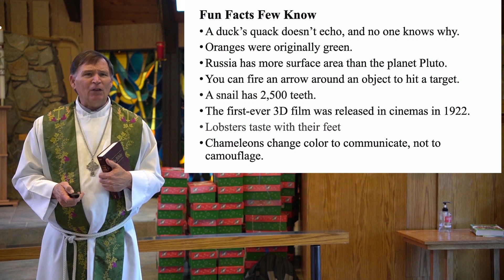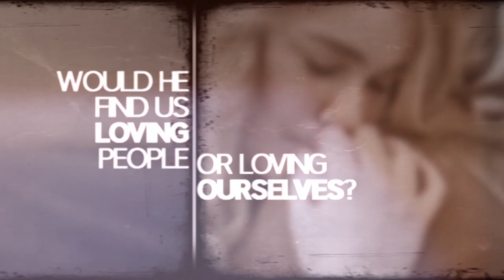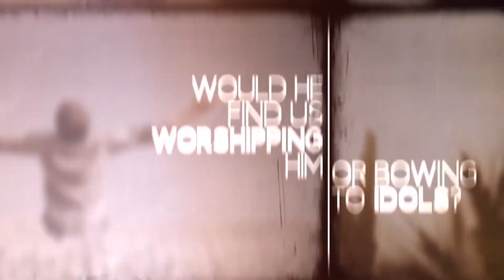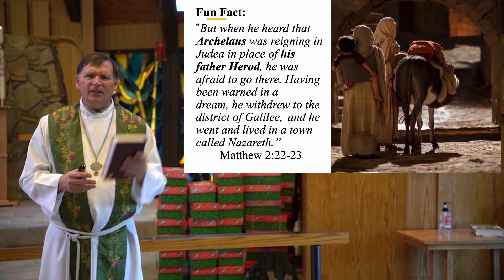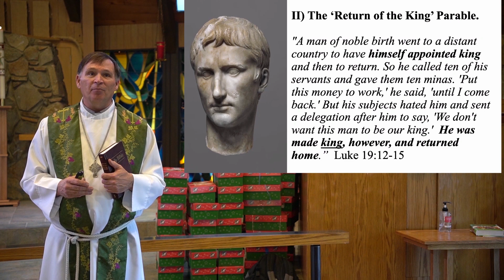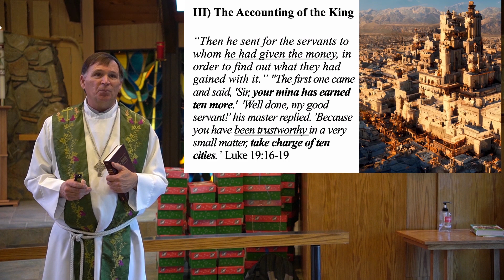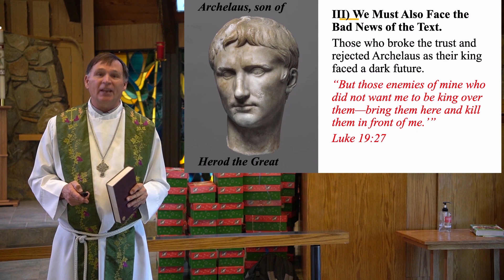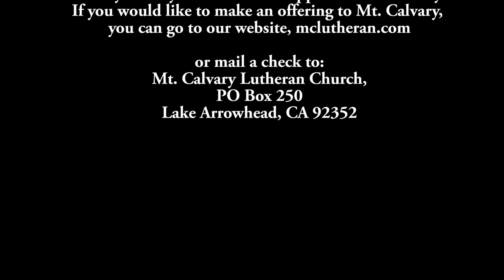Sunday Worship, November 19, 2023